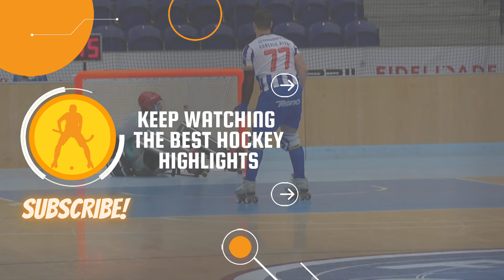Highlights UD Oliveirense vs Sporting CP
CN 1ª Divisão - 3ª jornada (imatges de la retransmissió de Correio de Azeméis + Azeméis FM / TV).

HIGHLIGHTS:

00:00 Inici
00:31 0-1 Gonzalo Romero
00:55 1-1 Xanoca
01:17 2-1 Jorge Silva
01:50 2-2 Ferran Font